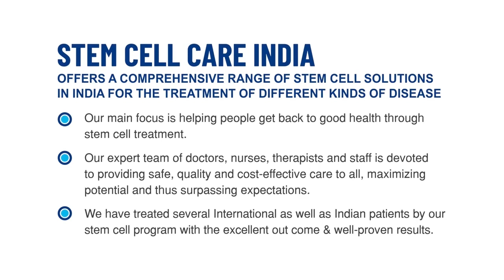Patient with Retinitis Pigmentosa share his experience after stem cell therapy at SCCI | RP Disease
THE PATIENT CAME FROM JAMMU KASHMIR SHARES HIS EXPERIENCE AFTER RETINITIS PIGMENTOSA THERAPY AT STEM CELL CARE INDIA | Best Stem Cell Center In India For Retinitis Pigmentosa | How Can I treat Retinitis Pigmentosa | R P Eye Disease Treatment |  Retinitis Pigmentosa |  Retinitis Pigmentosa Treatment In Delhi | Stem Cell-Based Therapy for Retinitis Pigmentosa | Stem Cell for Retinitis Pigmentosa |

DIAGNOSIS: Retinitis Pigmentosa.

CHIEF COMPLAINT: c/o dimness of vision in both eyes since childhood due to Retinitis Pigmentosa.

PRESENTING ILLNESS:

A 47-year-old male patient with no known comorbidities but had a history of dimness of vision in both eyes since childhood. C/o loss of vision is more prominently seen in both eyes since childhood. He is unable to read and write. His central vision is completely lost but his peripheral vision is good. Conservative medicinal treatment is
going on. He wishes to undergo stem cell therapy for her problem.

PAST MEDICAL HISTORY:

h/o night blindness and dimness of vision in darkness started feeling in childhood. Later on, he started a dimness of vision in both eyes during the daytime and light flashes. No new medications are going on for the same.

FAMILY HISTORY:

no h/o RP in family members.

stemcellcareindia.com provides access to the safest, most effective stem cell treatments available today.

The Doctors working with Stem Cell Care India have successfully delivered thousands of stem cell treatment plans. Stem Cell Care India specializes in next-generation stem cell treatments and has many years of experience.

The team behind Stem Cell Care India retains the independence needed to combine the best products, doctors, and facilities to guarantee the best possible advice and outcomes.

At Stem Cell Care India, Retinits_Pigmentosa_Treatment includes a unique combination of therapies including stem_cell_therapy, supportive_therapy and occupational therapy, specializeg_growt_factor, and multivitamin injection. The duration of treatment is based on the patient’s severity and state and it ranges from 3-4 days.

Retinitis_Pigmentosa (RP) is a cluster of genetic sicknesses that affect the retina’s aptitude to respond to light. This congenital degenerative disease causes a slow loss of vision, commencement with reduced night vision, and loss of peripheral (side) vision. If untreated, ultimately blindness results. The retina is the layer of light-sensing cells lining the back of your eye that translates light rays into nerve impulses. The impulses are sent via the optic nerve to your brain, where they are recognized as images. With RP, cells in the retina called rods and cones die. With maximum types of RP, rods- which are chiefly in the outer regions of the retina and are accountable for our outlying and night vision, degenerate first. When the retina’s more centrally-located conduits are affected, the outcome is loss of color perception and central (reading) vision.

To know more about Retinitis Pigmentosa and its treatment at Stem Cell Care India, please visit

Working Hours

Monday – Saturday
8.00 AM to 8.00 PM

Consultation Hours
10:00 AM – 2:00 PM
3:00 PM – 7:00 PM